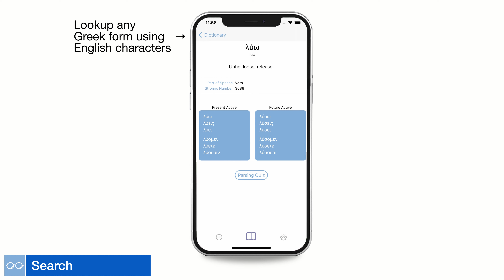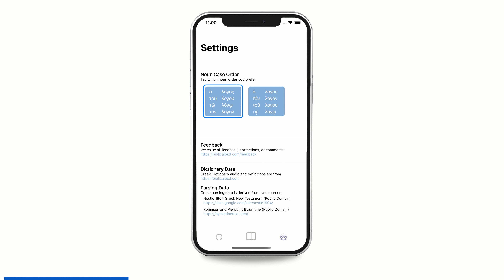Introduction to the Biblical Greek Dictionary and Parsing Practice iOS App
Here is a basic overview of the Biblical Greek Dictionary and Parsing Practice iOS App. You will definitely find this app useful while completing your Biblical Greek reading practice, workbooks, and exercises. It will also help you prepare for your quizzes.